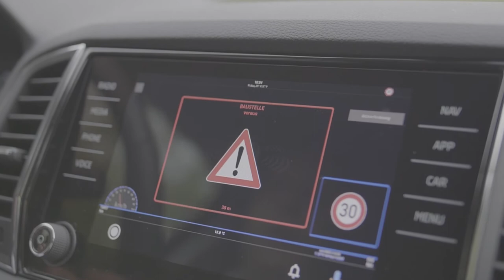3. ADAC Forum „Automatisiertes und vernetztes Fahren“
Wieviel Zukunft wir heute schon haben, das wurde beim 3. ADAC Forum „Automatisiertes und vernetztes Fahren“ im ADAC Fahrsicherheits-Zentrum Hannover/Laatzen deutlich. Es ging um den aktuellen technischen Standard, Herausforderungen, Visionen und Konzepte.